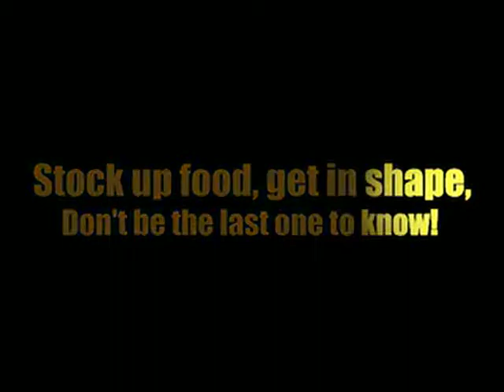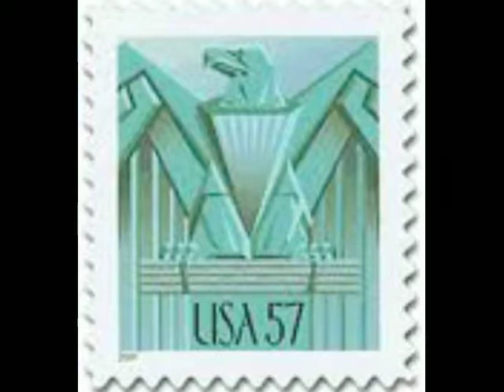THe Mail Man's a Nazi!